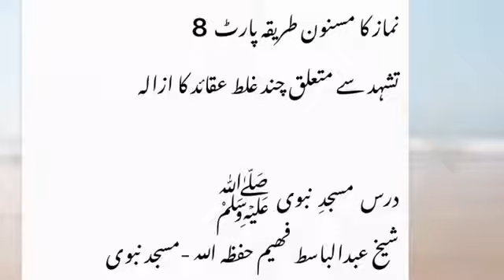Namaz ka masnoon aur sunnat tariqah (Part 8). Sheikh Abdul Basit Faheem Mudaris Masjid Al Nabawi